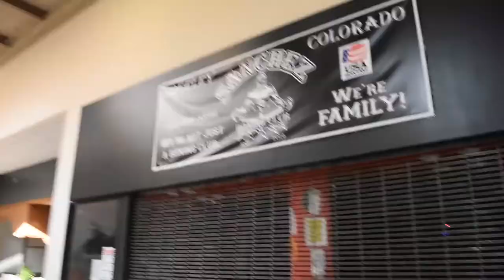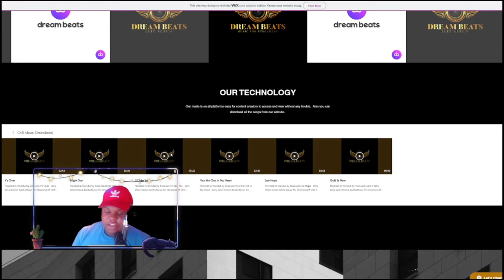COLLEGE WEEK Greeley Vlog (PT: 4) -UNC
Greeley university of northern Colorado we will be doing weekly vlogs every week for you guys. So make sure to check back every week.

Music in video from Dream Beats free copyright music for you Listen here:
Listen to the songs from our (Chill Time Album")
Quality: 4K Video
🔔 Turn on the bell 🔔
 @TikTok Highlights- EPG Studios